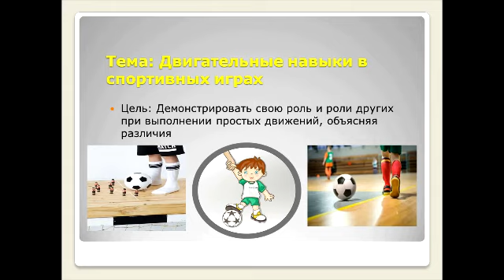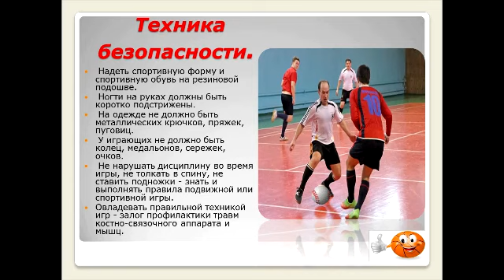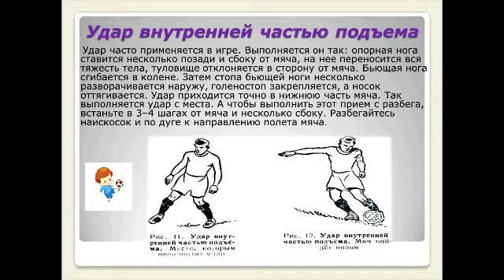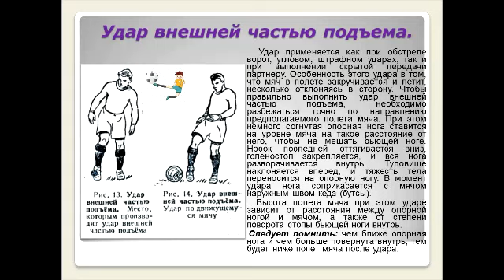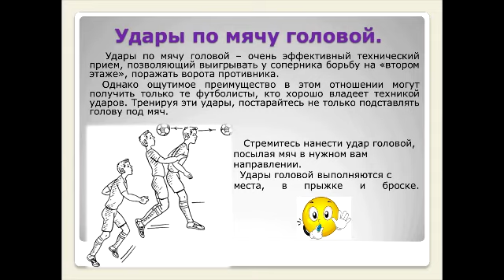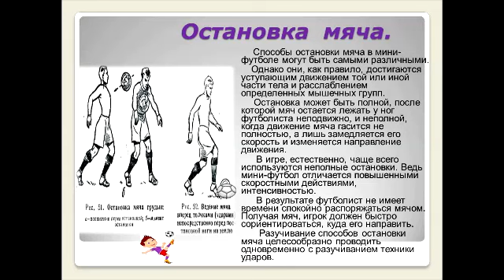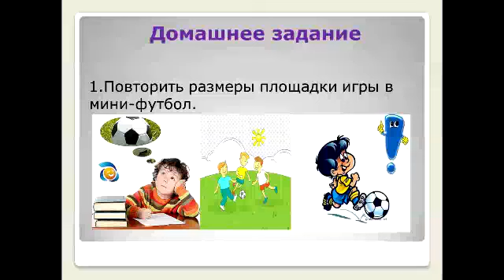физкультура урок 3 -6 3класс